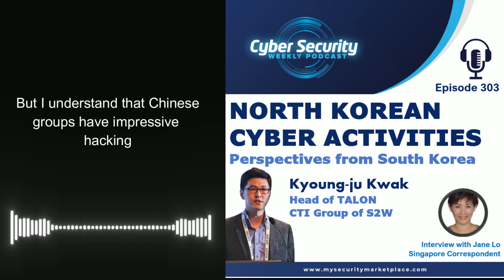North Korea Cyber activities - perspectives from South Korea [Podcast clip]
Kyoung-ju Kwak is a head of TALON, CTI Group of S2W. Kyoung-ju currently works on threat intelligence.

He was previously Adjunct Professor at Sungkyunkwan University and audited the National SCADA system and the Ministry of Land with “the Board of Audit and Inspection of Korea” as an Auditor General in 2016. He currently acts as a member of the National Police Agency Cybercrime Advisory Committee.

Kay is the main author of the threat intelligence report “Campaign Rifle: Andariel, the Maiden of Anguish”, published in 2017. In the report, he firstly attributed new threat actor, Andariel. He has spoken at various international conferences such as BlackHat Europe, BlackHat Asia, Kaspersky SAS, HITCON, PACSEC, and more.

In this podcast, Kay provided insights on the cyber activities of North Korea, given his expertise in darkweb intelligence and experience in understanding the North Korea cyber threat landscape, and his firm’s (S2W) support to Interpol’s recent Operation Cyclone.

He shared his views on how North Korea cyber activities under threat actor groups such as Lazarus and Andariel (APT39), compared to other nation state actors in terms of levels of sophistication (for examples, reconnaissance and social engineering) and attacking styles.

Notwithstanding the challenges in attributions, he pointed to the extra care the cyber threat intelligence (CTI ) researchers exercised in publishing their work in reverse engineering and the risks of over disclosure.

Given North Korea high profile cyber attacks and its evolution into an advanced threat actor, he also gave his thoughts on how the nation group gained their cyber skills and expertise over the years.

Despite the relative decline of number of cyber incidents attributed to North Korea last year, and the successful efforts by Europol and Interpol, Kay cautioned cyber defenders against jumping too quickly to the conclusion of a slow-down in the cyber threat landscape of North Korea.

▶Recorded 10th December 2021, Korea Standard Time (9am)/Singapore (8am).